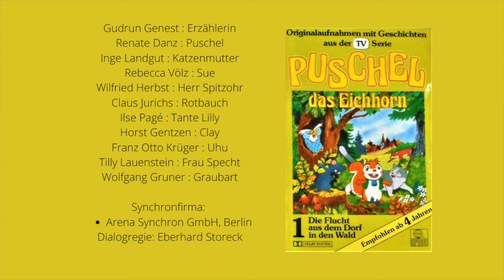Puschel das Eichhorn / Hörspiel Ariola / Folge 1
Orginalaufnahmen mit Geschichten aus der TV Serie von 1985. Hörspiele für Kinder und 80s-Kindheit-Nostalgiker.

Folge 1 - DieFlucht aus dem Dorf in den Wald

Anfangs Theme-Song aus Copyright Gründen gemuted. Hörspiel startet ab 1:07  .
Der Schluss ist etwas seltsam, ich nehme an man muss Folge 2 hören um die Geschichte abzuschliessen...;)